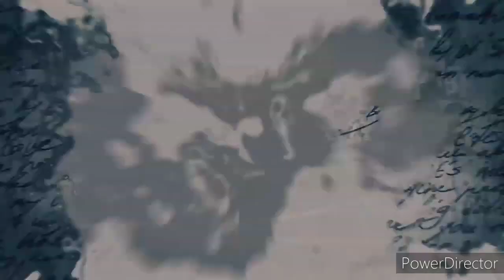"EL BURRO NAHUAL QUE ERA DEL DIABLO"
Este evento real que les contare fue una auténtica manifestación demoníaca que se le presentó esa tarde al abuelo y a sus ámigos pero ahora creo que el dicho que dicen los ancianos de que hay más diablos que el mismo diablo se reafirmó en ese monte del estado de michoacan en México.

En el año de 1910 mi abuelo que en ese entonses contaba con 8 años y el me contó este excelente relato. Resulta que el era pastorcito y cuidaba a sus ovejas y borregos mismos que llevava a pastar a los montes de maravatio, pero el no se iba solo, al contrario se le unían vecinos, amigos y primos que también tenía animalitos y los alimentaban del fresco pasto de las montañas.

Después de subir unas dos horas hacia los montes los niños que estaban aburridos sacaban una pelota de fútbol y en un terreno medio plano comenzaron a jugar en lo que los animales se alimentaban a su gusto, ellos descuidaron un poco a los animales y en ese momento se acerco un enorme lobo y el ganado comenzó a asustarse, los niños lo vieron y le aventaron entre todos piedras pues era muy extraño que esta clase de animal bajara de las montañas y más de día se le acercara al ganado, después de unas horas de que se alejo este animal volvieron a impacientarse los borregos pues ahora un extraño guajolote encima de un árbol los estaba vigilado como queriendose llevar a las crías de los borregos?

-En eso los niños volvieron a darse cuenta y lo corrieron aventandole de palos.

Al ver que constanteme el ganado se asustaba mejor se regresaron al pueblo y al estar allí le contó mi abuelo a su madre que en todo el día unos extraños animales se acercaron y el ganado se asustó y dejó de comer, en eso la mamá del abuelo le dijo que esos eran los coyotes que siempre se robaban a los borregos y que si se descuidaban les robaran algunos. Que mejor tuvieran cuidado de no subir tan lejos ya que últimamente en las noches se escuchaba el aullar de estos lobos y coyotes.

Los niños no hicieron caso y siempre regresaban al mismo monte para apastar a sus animales y de paso para jugar en ese mini campo de fútbol que habían limpiado.

Tanto se concentraron en el fútbol que ni notaron que un extraño burro se fue acercando al ganado y quien sabe como pero los durmió y estaba decidido a llevárselos, pero un primo del abuelo miró que un burro tenía asustado a los borregos y comenzó a gritar que a alguien se le perdió su burro y que de seguro estaban ya buscandolo por el cerro?

Voltearon a mirar a él sol y mi abuelo exclamó que estaba ya por oscurecer y que como nadie reclamaba al burro y cansados de jugar pues llegaron a la determinación de que lo montarán ya que era excelente para regresar al pueblo, así que uno a uno en el se subieron y al estar los 5 amigos ya montados en el burro este ya no se quiso mover, a pesar de que hasta un niño se le monto en el cuello este burro para nada caminaba, mi abuelo muy molesto se bajó del animal y corto un palo de un árbol y le pego en la panza para que caminara y el burro seguía sin moverse, sólo se le veía una cara de enfado y arrojaba baba de molestia por la boca pero con nada lo hacían moverse.

Ya habían pasado 30 minutos y el burro seguía sin dar paso y curiosamente los animalitos como, cabras chivos y borregos de los pastorcitos temblaban de miedo al mirar a ese extraño burro.

Mi abuelo muy molesto corto de un árbol otro palo y le dijo, bueno canijo burro ahora caminas por qué caminas y en eso que le pica la cola y este burro lanzó un grito lastimero y salió corriendo de dolor sólo que asu su paso fue tirando a cada niño que lo monto y al final con una voz grotesca e infernal exclamó?

Malditos mocosos, son más diablos ustedes que yo?

En eso todos adolorido de la caída y del susto se levantaron y como pudieron salieron corriendo hacia el pueblo olvidando a sus animales en el monte y a su paso gritaban que el diablo en forma de burro se les había aparecido.

Después de que los tranquilizaron sus padres les dijeron que esa bestia que se les apareció era un nahual, una bestia híbrida del diablo el cual se manifestó en diferentes animales por que quería robarles su rebaño pero en su última transformación híbrida de animal se convirtió en burro después de fallar como lobo, coyote y guajolote sin imaginar que como burro los traviesos niños con el jugarían hasta que en su desesperación esté nahual se manifestó y salió huyendo ya que no le fue fácil engañar a estos traviesos chamacos de el pueblo de tlalpujahua en límites del estado de México con el de michoacan...

-Relato # 434 escrito y adaptado por chemo san juan de eventos reales de el señor rogelio Martínez de michoacan.